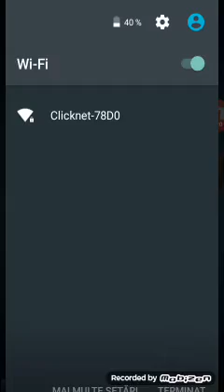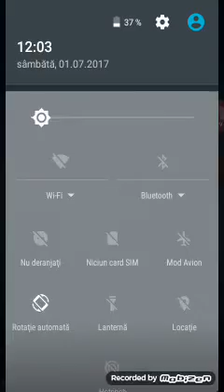Mafia goblinilor cu adi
Clesh royale